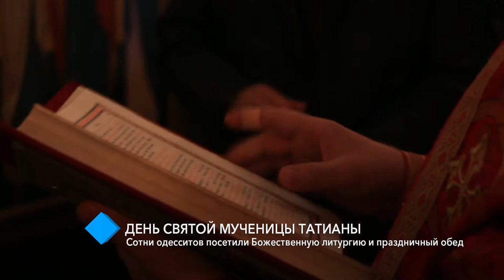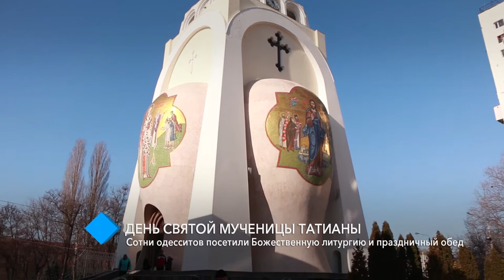День Святой мученицы Татианы: сотни одесситов посетили Божественную литургию и праздничный обед